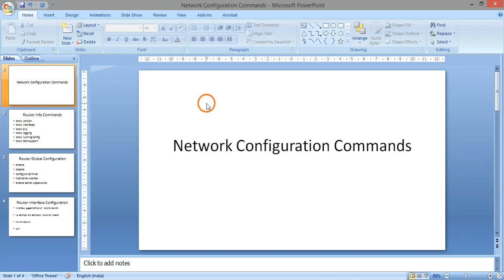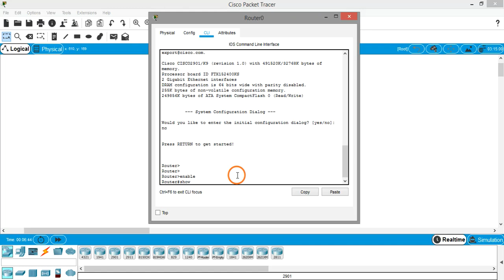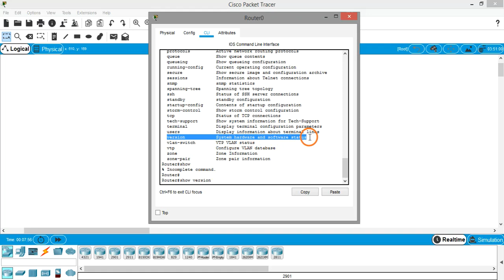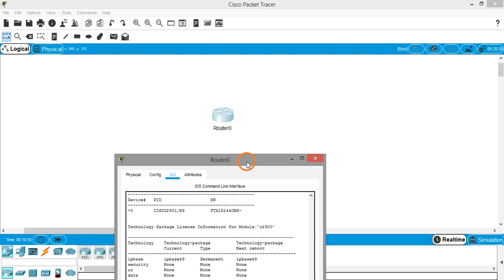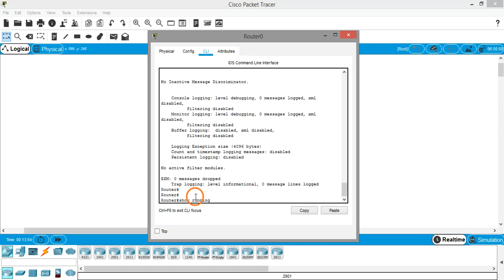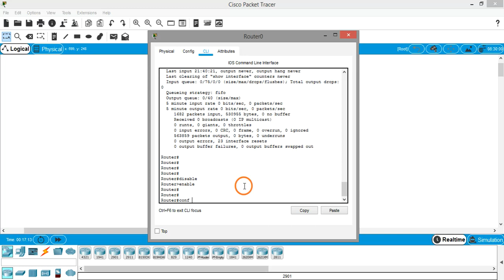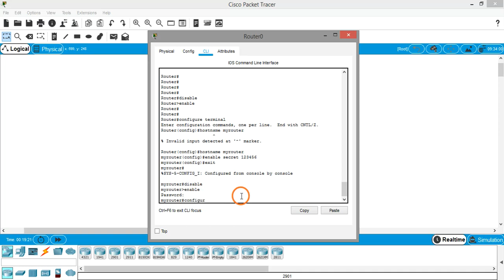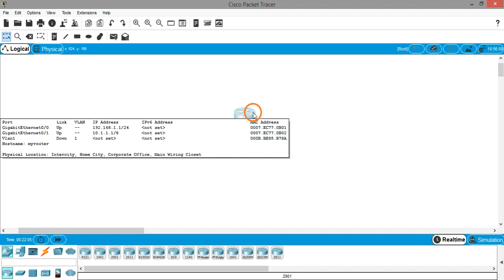Configuring a Router using CLI in Cisco Packet Tracer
In this video we will learn how to configure a router using command line interface (CLI) in Cisco Packet Tracer. You will learn how to enter privileged mode or EXEC mode, change hostname of router, add a password, configure the interfaces, and assign some IP address to the interfaces.

*Social Links*

*Beginner tutorials available on Startertutorials.com*